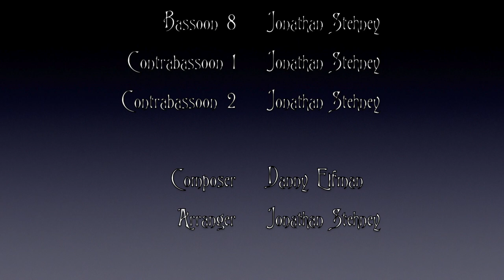Pre-Holiday Nightmare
This is music from one of my favorite movies from when I was younger.  I hope you enjoy it!